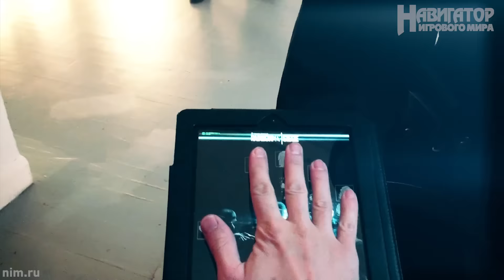Реальный спецназ! Интервью с бывшим сотрудником SAS о Rainbow Six Siege. Спецрепортаж из Лондона.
Перед выходом боевика Rainbow Six Siege мы сгоняли в Лондон, где побеседовали не только с разработчиками игры, но и с настоящим спецназовцем. Предлагаем вашему вниманию сюжет об этом мероприятии.